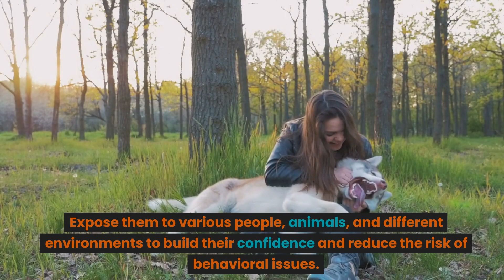How To Care For A Siberian Dog - Siberian Dogs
If you're a devoted dog lover or just can't resist those furry friends, you've come to the right place. Our channel is a haven for all things canine, where we celebrate the unconditional love, joy, and companionship that dogs bring into our lives.

Join us on a journey through the world of dogs – from heartwarming rescue stories that highlight the incredible bond between humans and their four-legged pals, to informative videos that offer valuable insights into dog care, training tips, and health advice. Whether you're a seasoned dog owner or considering adding a new furry member to your family, our channel is here to guide you every step of the way.

Expect a mix of entertaining and educational content that will leave you laughing, learning, and falling in love with dogs all over again. We'll showcase various breeds, share heartwarming tales of canine heroism, and provide a platform to connect with fellow dog enthusiasts from around the globe.

Our videos are more than just clips – they're a celebration of the wagging tails that greet us at the door, the wet noses that nuzzle us awake, and the unwavering loyalty that makes dogs our truest companions.